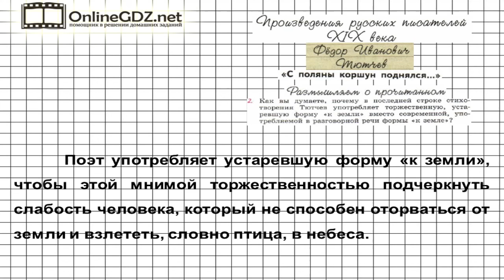Вопрос №2 Тютчев. С поляны... Размышляем о прочитанном — Литература 6 класс (Коровина В.Я.) Часть 1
В задании 2 из рубрики «Размышляем о прочитанном» требуется указать, почему в последней строке стихотворения Тютчев употребляет торжественную, устаревшую форму «к земли» вместо современной формы «к земле». Вашим помощником будет наше видео с решением.